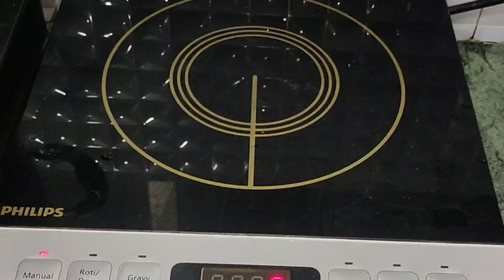jab ragda Bane ga chole jaysa toh Puri kayse na bane...